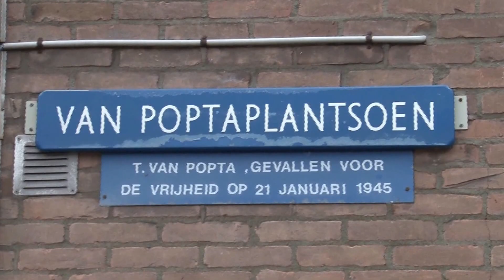IJmuiden kennemerlaan leeft 2015 dag 1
Kennemerlaan leeft 2015 dag 1